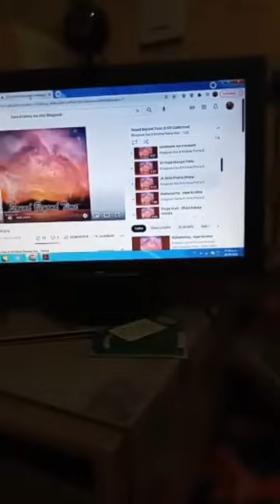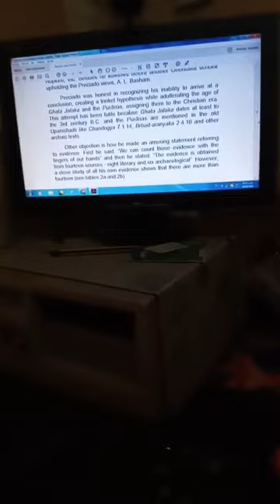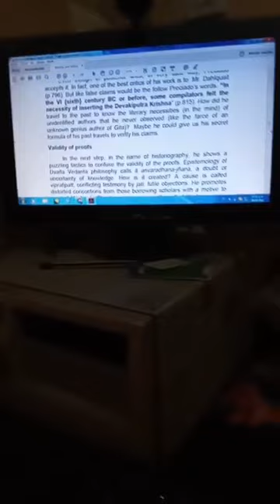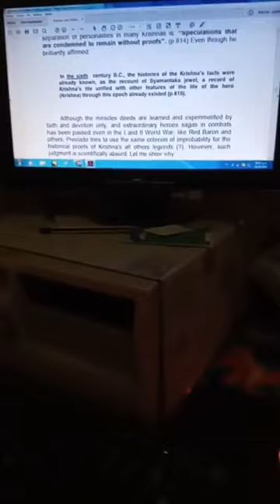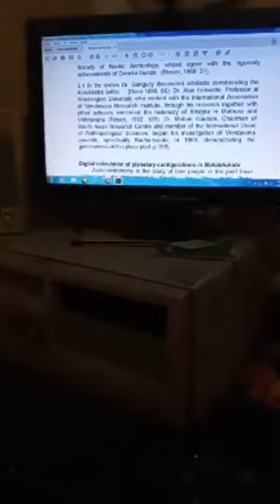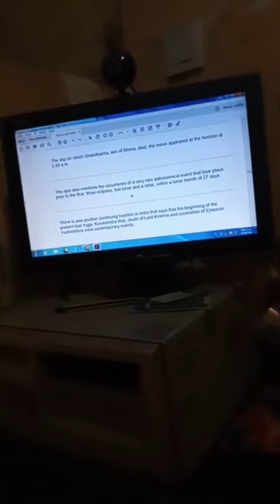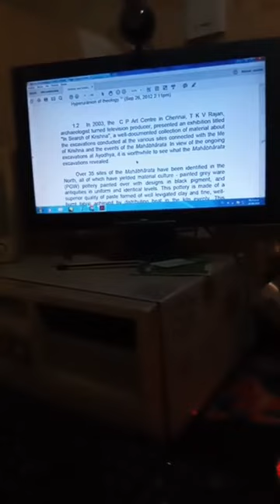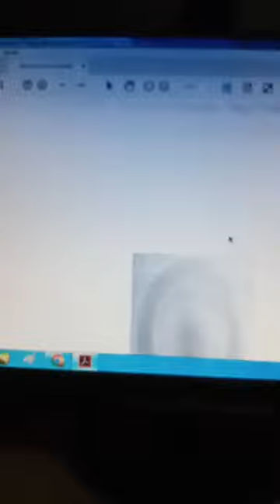Krishna y los Estudios Indológicos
En esta parte, el Dr. Arganis esclare lo referente a los pruebas históricas sobre Krishna, quien fue una personalidad Histórica y a la vez identificado como Dios mismo encarnado en la India hace 5000 años y es la base del Hinduismo como los son Buda y Cristo respectivamente.